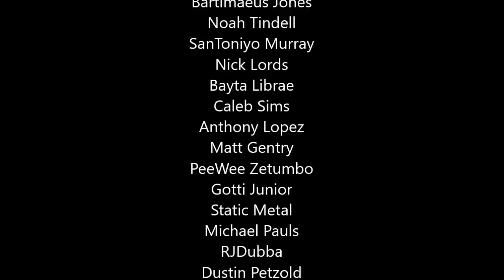Equanimeous St. Brown - Greatest Madden Player Ever